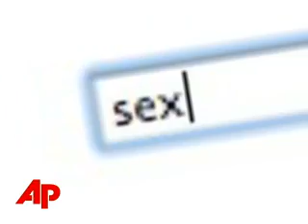Juror Questions Unfair in Entwistle Trial?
PlusJuror Questions Unfair in Entwistle Trial?Juror Questions Unfair in Entwistle Trial?The Associated PressA lawyer for a British man accused of killing his wife and baby complained Monday that the judge was hurting the defense's ability to pick an impartial jury.(June 2)[Notes:COURT DEPARTURE] Nearly two years after he was charged with killing his wife and infant daughter Neil Entwistle is on trial. Monday--flanked by his attorneys --the accused murderer walked out of court ---disappointed.Entwistle's attorney believes it will be difficult to pick an impartial jury -That's because a judge has barred him from asking potential jurors about their feelings regarding Entwistle's alleged use of Internet sex sites. [Notes:PHOTO OF FAMILY]Investigators say Entwistle expressed dissatisfaction with his sex life--and that conducted web searches for escorts and sexual services.Prosecutors claim that dissatisfaction along with money problems led the 29-year-old to fire two bullets into his wife Rachel and nine-month-old daughter Lillian Rose.It's alleged he then fled to his native Britain.In February 2004--- Entwistle returned to the U-S --after voluntarily agreeing to come back. [Notes:FILE FEB/2006 FILE4] (SOT: MARTHA COAKLEY/FORMER DISTRICT ATTORNEY )(0:36) NEIL ENTWISTLE WAS ARRESTED THIS MORNING JUST BEFORE NOON LONDON TIME, JUST BEFORE 7 O'CLOCK OUR TIME. The case has received widespread media attention on both sides of the Atlantic. And --it was clear Monday that many potential jurors heard about the case. [Notes:FEB 2006 FILE 4](SOT: JOE FLAHERTY/FAMILY SPOKESPERSON)(1:45) RACHEL AND LILLY LOVED NEIL VERY MUCH. NEIL WAS A TRUSTED HUSBAND AND FATHER AND IT IS INCOMPREHENSIBLE HOW THAT LOVE AND TRUST WAS BETRAYED IN THE ULTIMATE ACT OF VIOLENCE.Entwistle's lawyers maintain their client's innocence---saying he did not flee---but simply left the country to be comforted by his parents living abroad. ___ ___, The Associated Press.( END ) ANCHOR VOICE: MIKE GRACIA VIDEO PRODUCER: MICHAEL WALDON VIDEO SOURCE: APTN and FILE VIDEO APPROVAL: DONNA STARDDARD